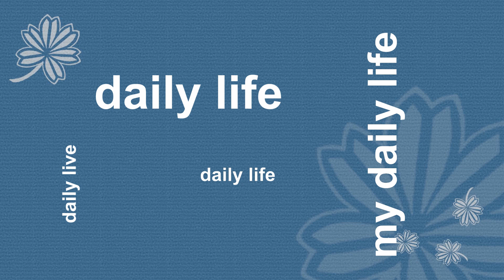Daily Life 190